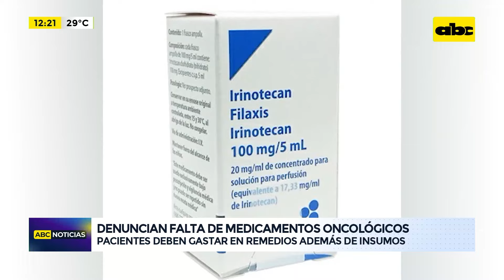Falta de medicamentos oncológicos: pacientes deben gastar en remedios e insumos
La falta de medicamentos oncológicos persiste dentro del Instituto de Previsión Social. Los pacientes no sólo deben comprar los remedios, sino también los insumos como jeringas y agujas. En este caso particular, una familia tuvo que gastar más de 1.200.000 para una sesión de quimioterapia.